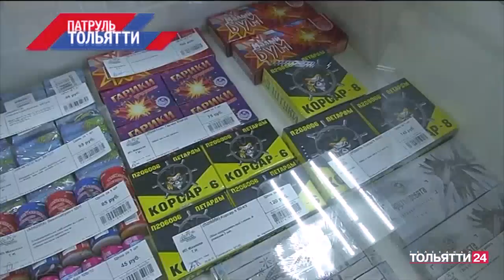"Патруль Тольятти" 28.12.2022